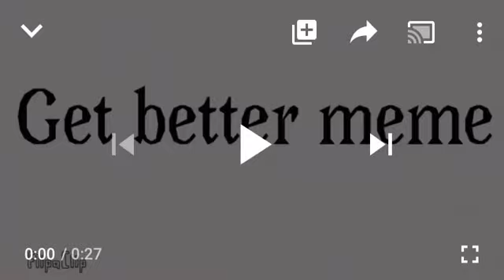Get better meme ( collab with david_lejojo)